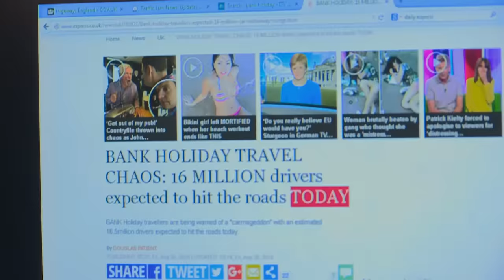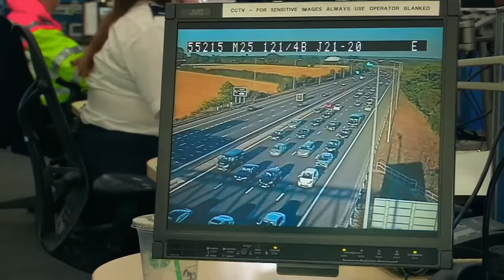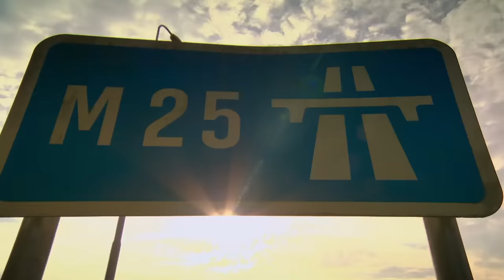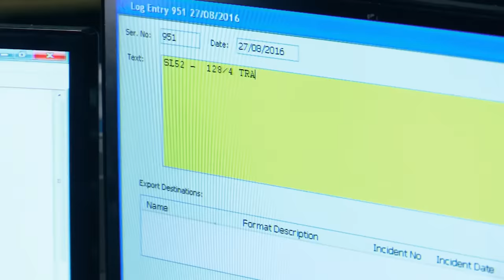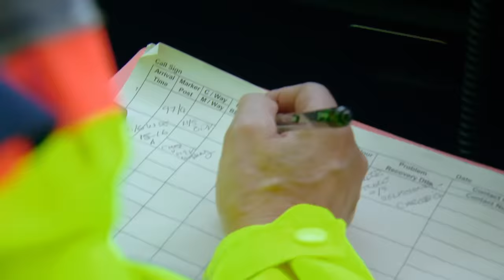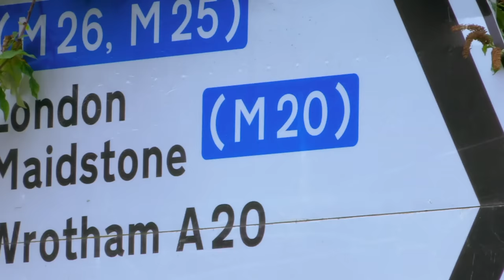One Of The Worst Accidents In Motorway History | Britain's Busiest Motorway E3 | Our Stories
Traffic officers deal with one of the worst accidents in motorway history, on an already busy bank holiday weekend!

Documentary series which goes behind the scenes and on the roads with the characters who work on the M25, one of the most famous and busiest motorways in Britain. It's a Bank Holiday weekend, and with a heatwave on its way, there are record numbers of vehicles expected on the roads. As the big getaway begins, traffic officers Howard and Tim are called to a big pile-up in heavy traffic. A truck has hit a pedestrian bridge at Junction 4 of the M20, forcing it to collapse onto the carriageway. As a result, the M20 has to be closed, adding hours onto holidaymakers' travel times. It's a race against time for Highways England to get the road reopened before over a million holidaymakers start their return journeys; for the maintenance teams, this means working through the night to get the bridge off the carriageway.